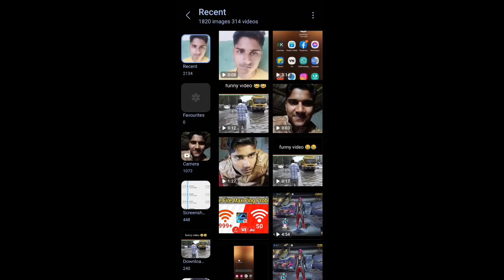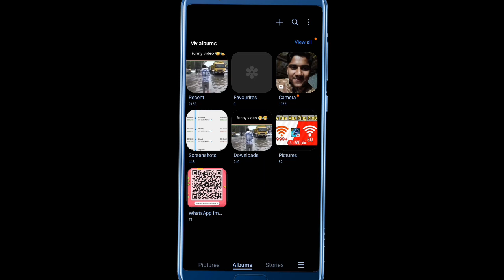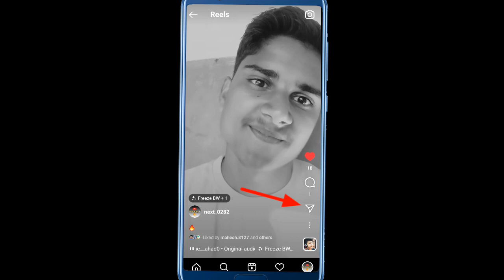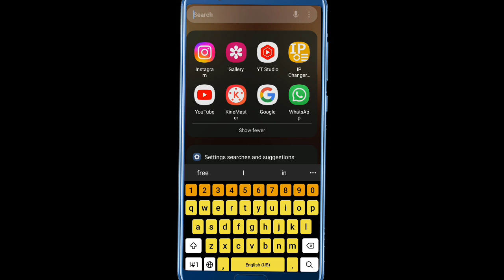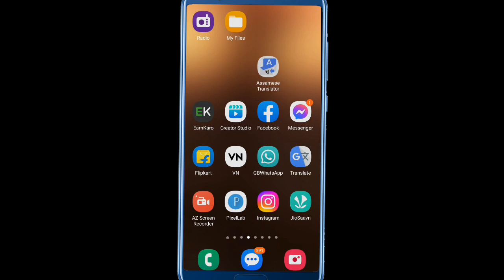Instagram reels save to gallery with music | Instagram reels save kaise kare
Your Questions:-
how save reels video in gallery
how to save reels video in gallery with music
how to save reels video in gallery without posting
how to save reels video in gallery with music without posting
how to save reels video in gallery with audio
how to save reels video in gallery with music malayalam
how to save reel video in gallery with music from draft
how to save own reels video in gallery
how to save facebook reels video in gallery
how to save own reels video in gallery with music
how to save reels draft video in gallery
how to save reels video in gallery in iphone
how to download reels video in gallery
how to download instagram reels video in gallery with music
how to download youtube reels video in gallery
how to download facebook reels video in gallery
how to download instagram reels video in gallery without any app
how to download instagram reels video in gallery without posting
how to download instagram reels video in gallery in iphone